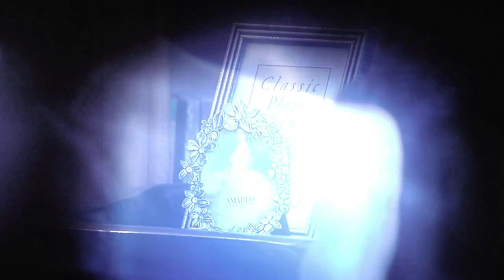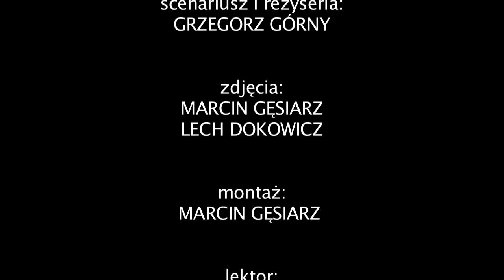Syndrom postaborcyjny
Film dokumentalny oparty o świadectwa osób dotkniętych syndromem postaborcyjnym.